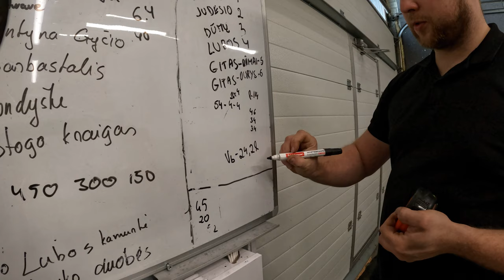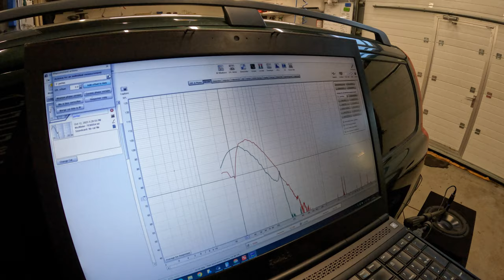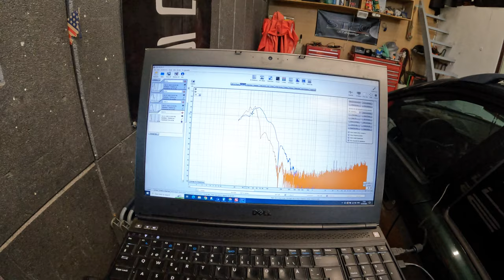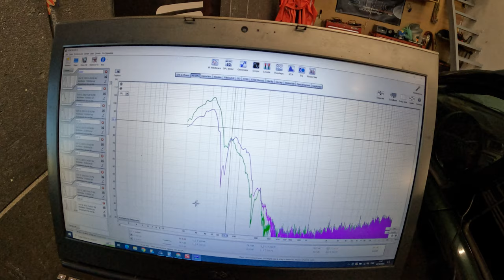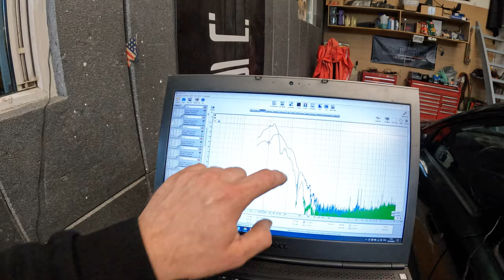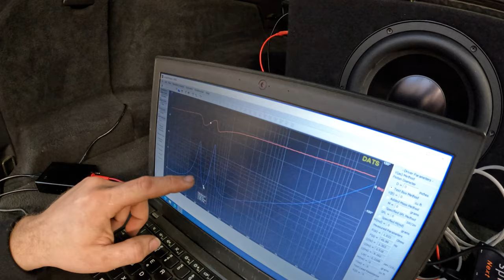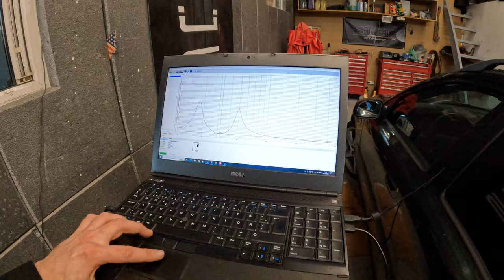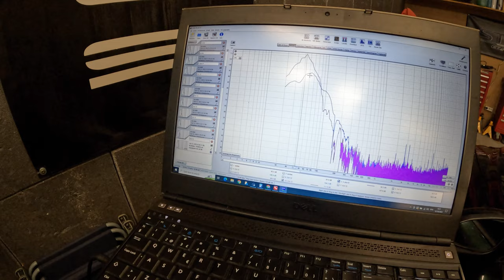Audiostatus Day #32 Kaip žemadažnis veikia automobilyje ?